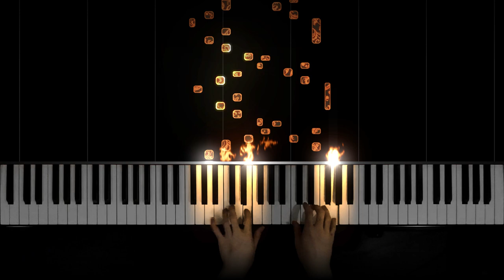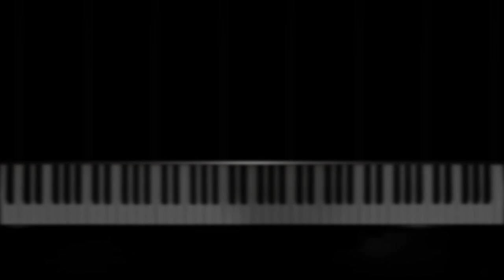J. S. Bach - Invention 13 in A minor on a virtual harpsichord (A=415 tuning)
Johann Sebastian Bach - Invention 13 in A minor, BWV 784.
Played on a harpsichord patch, tuned to A=415 (baroque tuning, 1 half step lower).

Special thanks to my Patrons:
Sandy Hall
Ely Niangar